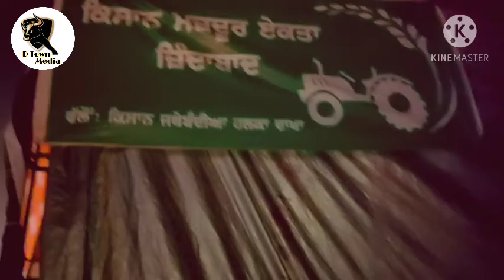Singhu border | toilet washroom | rest House | washing machine | location | kisaan | farmer protest